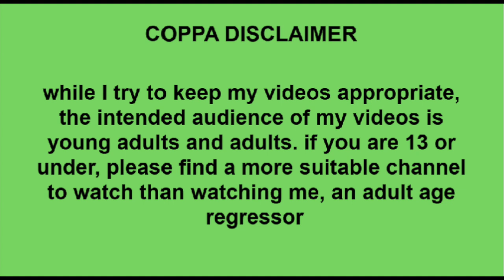☆ a babie AND cg vlog! - agere vlog #15 ☆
☺︎ woooo another vloggie!